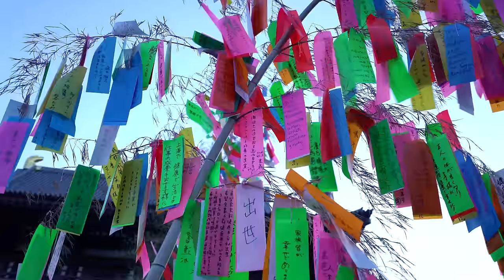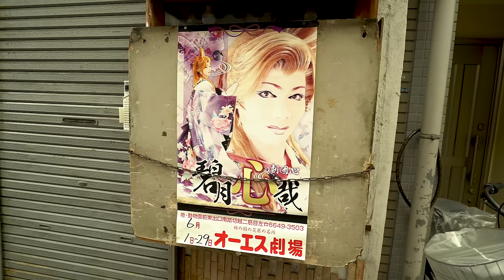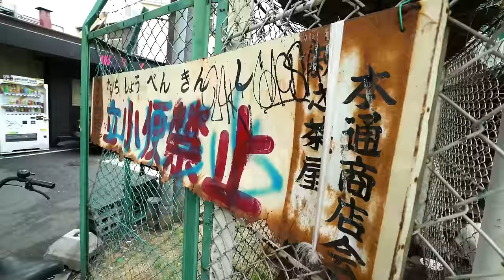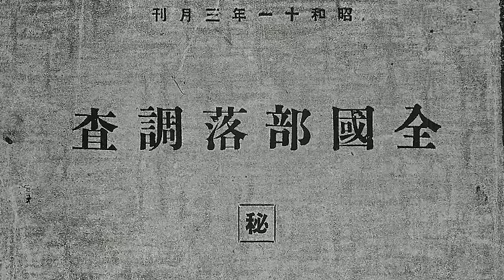How to Destroy People: Japan's Untouchables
Japan's Burakumin are a people within a people. For hundreds of years, they experienced direct persecution that has kept them from being fully functional members of society. Even though they were released from their caste in the 1800's, the stigma remains to this day.

The one thing this video is missing that I wish I'd added is the historic discrimination against Koreans, and how it is interwoven into the Burakumin (and modern day Yakuza). Worth looking into on your own, if you're itching to learn more.

I still think he's great for letting it happen.